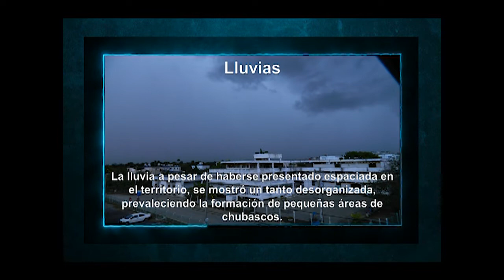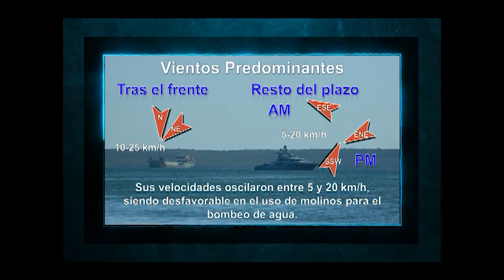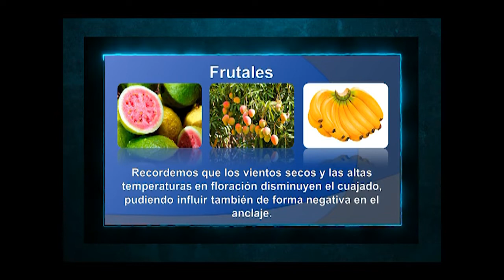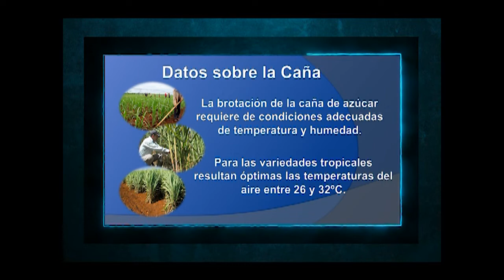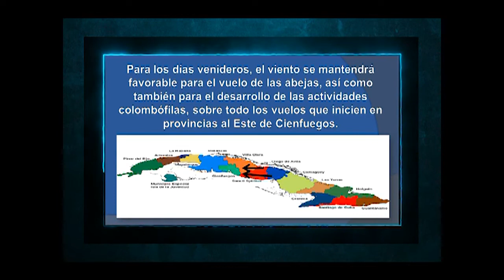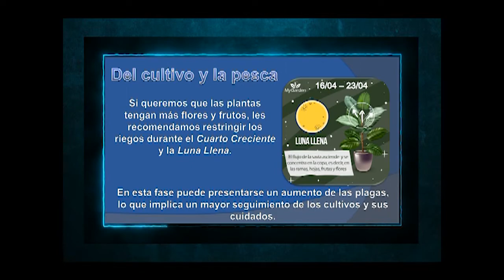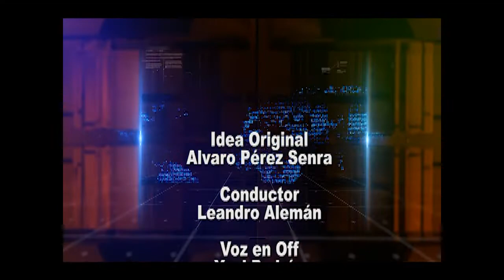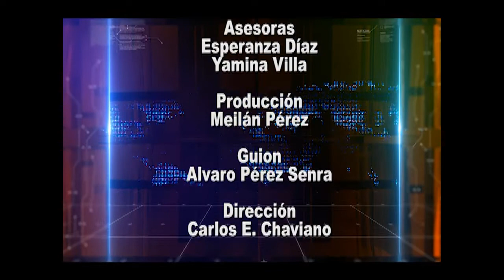Contaminación atmosférica en ciudad de Cienfuegos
Uno de los problemas más preocupantes en la actualidad es la contaminación ambiental. Una realidad que se hace evidente por la emisión de gases a la atmósfera.